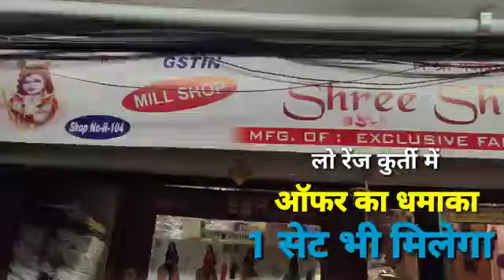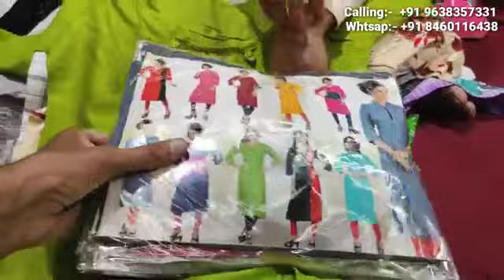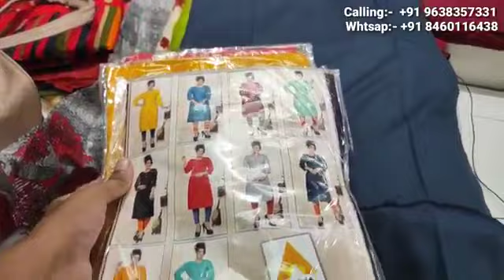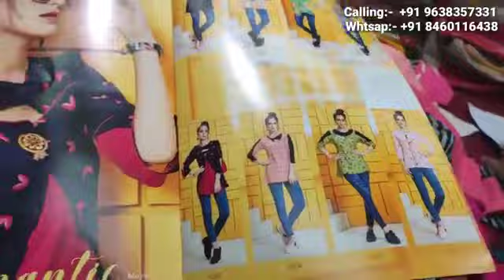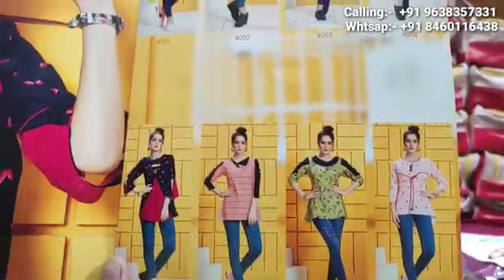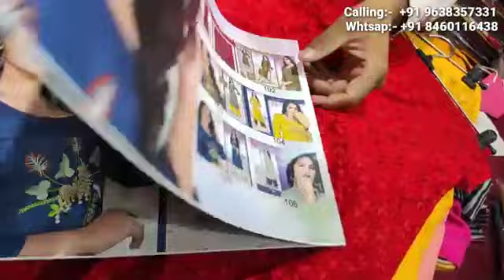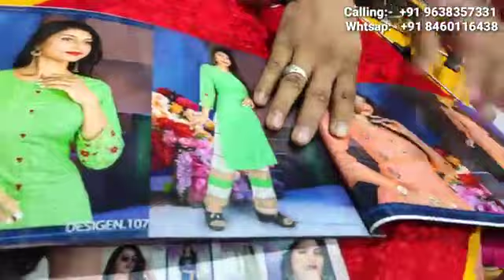Wholesale market Surat 8460116438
Shree Sai fashion
Shop no. 461 Japan Market
Ring Road Surat